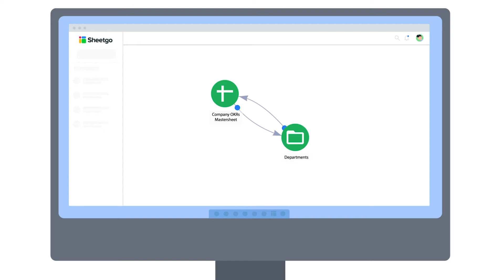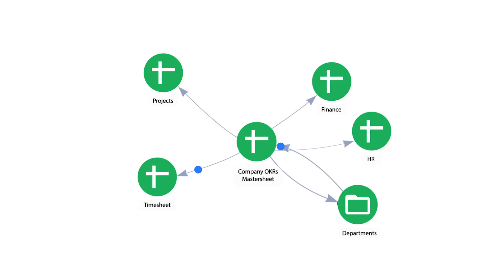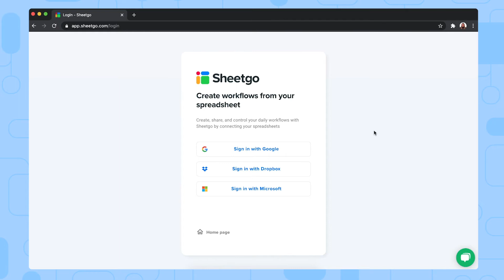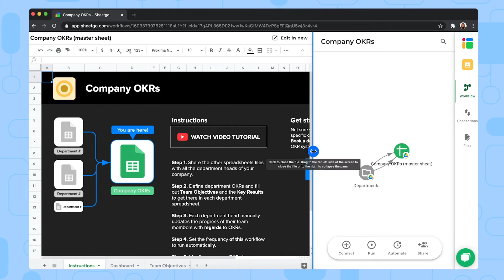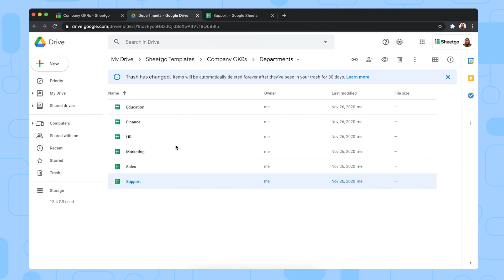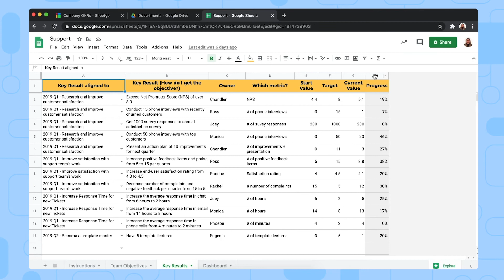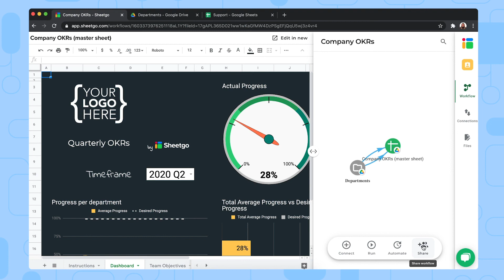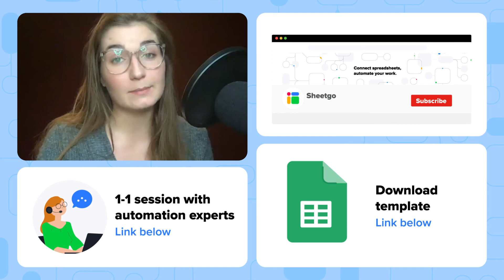OKR template in Google Sheets [Track Objectives & Key Results automatically]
The Sheetgo OKR template is ideal for companies with multiple teams who are looking for an automated OKR tracking system.

🎬 Overview

With the Sheetgo OKR template for Google Sheets, you can plan objectives and key results and then monitor the progress in an individual team or at the company level in one ready-made automated workflow. Sheetgo automatically transfers the data from each department spreadsheet into the Master Sheet, where you have a comprehensive overview of your OKRs. What’s more, the Sheetgo template offers a Dashboard feature to help you visually track and monitor the key metrics, such as progress per department, actual progress, key results with least progress made and so on. Once your template is set up, share the department spreadsheets with the responsible team member to begin your automated OKR process. Finally, you can schedule automatic updates so that you always receive the latest data from each department without having to lift a finger!

What does the Sheetgo OKR template consist of?

1️⃣ Folder with six sample Department spreadsheets: Education, Finance, HR, Marketing, Sales and Support (add more copies to add more departments, or delete one if you need fewer)
1️⃣ Company OKRs master sheet

What can the template do?

📌Plan objectives and key results
🔀Combine all department files to track the progress in the Master sheet
📊Visualize your valuable metrics through the Dashboard feature
⏰Schedule automatic updates for up-to-date insights on your OKRs

Why use the Sheetgo template?

✅Automated workflow from start to finish
✅Fully-developed system with everything you need in one place
✅Easily customizable to suit your needs
✅Scalable to your own organization

⏱Timestamps

Video breakdown
0:00 - 2:25: How the template works
2:26 - 6:35: Instructions
6:36 - 7:10: Links & tips

🗂 Additional resources